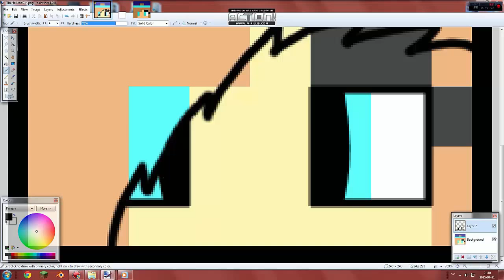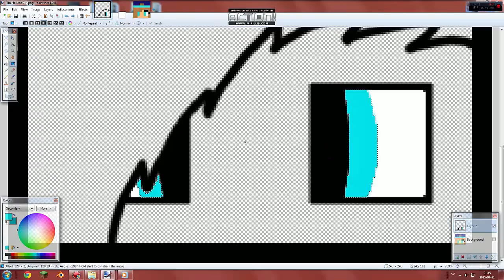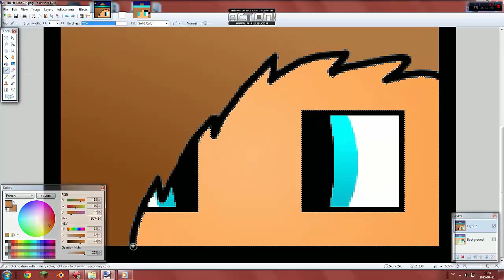#3 [Speed Artz] MC avatar (TheHollandGirl)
Get you're own avatar from my sellfy store for only 1.50 EURO

My bro xFuzion